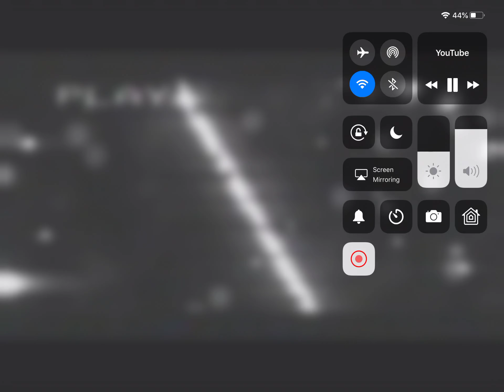November 30, 2018